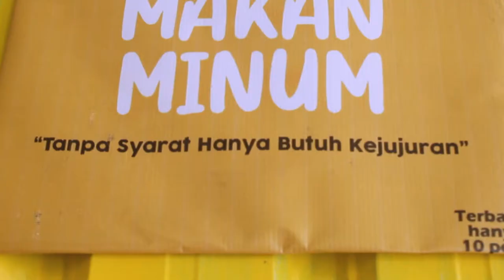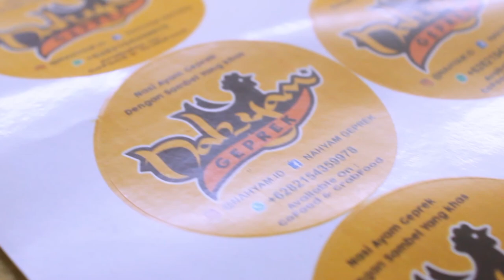Lezatnya Ayam Geprek Nahyam Buat S Jul Tak Sadarkan Diri | SantaiJunius unik luar Biasa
Setelah sekian lama berkelana akhirnya S Jul menemukan sebuah kelesatan yang tidak dapat di ungkapkan dengan sebuah kata.

0:23 | halo sahabat SJUL
1:08 | SJul Nikmati taman keren
8:43 | SJul makanan Favorit ummm nga sabaran
2:31 | Terdapat 10 farian menu ayam geprek bikin ngiler guys